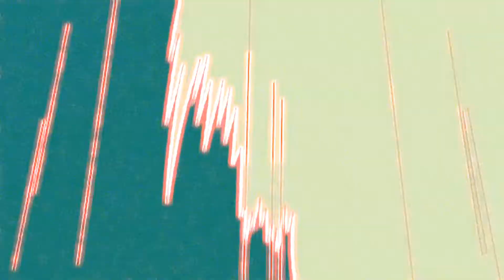Zeroara VS Pikachu 【AMV】Pokemon 【Glass Animals Flip】